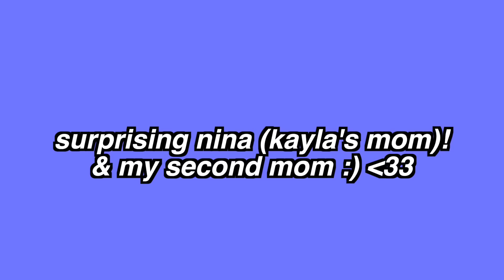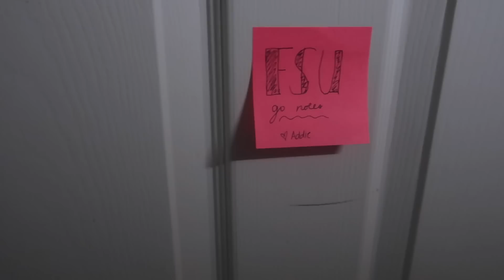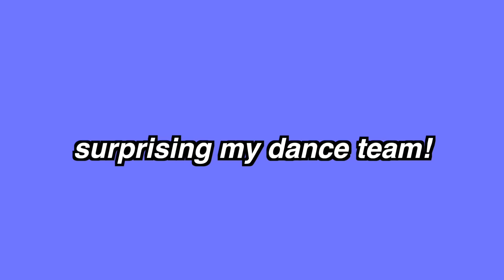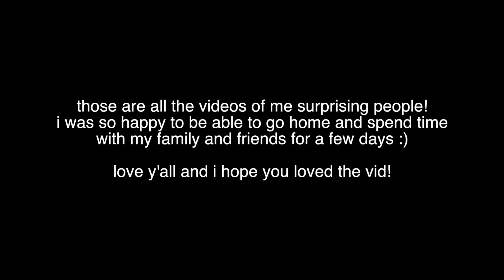SURPRISING MY LONG DISTANCE BOYFRIEND & BEST FRIENDS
so so so excited and happy that i was able to do this :))

Socials:
VSCO: emmaromanoo

What camera and editing software do you use?
I use a Canon 80D and Canon g7x. I edit on Final Cut Pro X

I'm a freshman at Florida State University